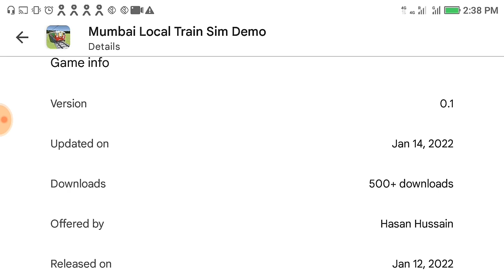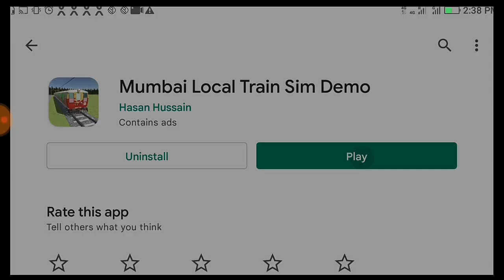New Train Game 2022 Android |​Mumbai Local Train Game​ Download ​| ​full Gameplay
New Train Game 2022 Android |​Mumbai Local Train Game​ Download ​|
​full Gameplay

Mumbai Local Train Simulator / Indian DC EMU Local Train Simulator

Drive the iconic Mumbai DC Local Train now in your mobile. Mumbai Local Train Simulator is a train simulation game set in the Indian city of Mumbai.
Enjoy the thrill to drive a DC EMU Mumbai Local Train. It features Electric Multiple Unit train ( EMU) in its original yellow & red livery which is seen in Mumbai Suburban Railway.

Mumbai Red and Yellow EMU Coaches were first built in 1950's. 1.5 kV DC EMU train built in the 1950's.It was one of the first EMU of Mumbai suburban railway.

FEATURES

- High End Graphics
- Realistic Train Physics and Train Derailment
- Realistic Train controls and Driver Cabin
- Indian Train Sounds and Horn
- Multiple Camera views like Freelook, Top view, Cabin view etc.